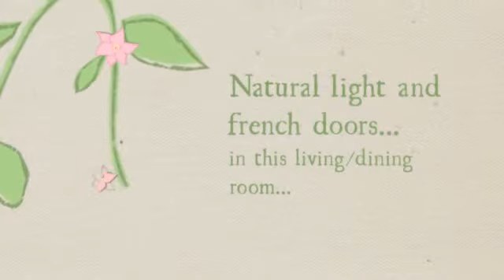6128 Osprey Boulevard - Mississauga Real Estate - Rob Kelly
Welcome home! This 4+1 bedroom, 3 bath detached Lisgar home features a beautiful backyard oasis with inground pool, no homes and parkland behind, great family friendly floorplan with main floor family room with woodburning fireplace, spacious room sizes, large eat-in kitchen, great deck and much more.